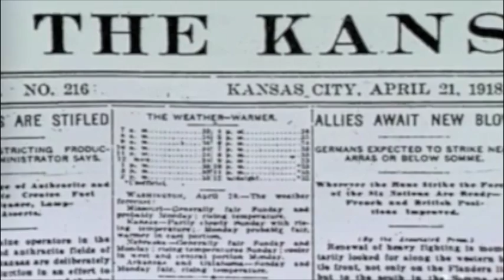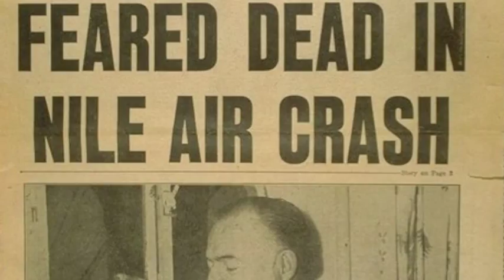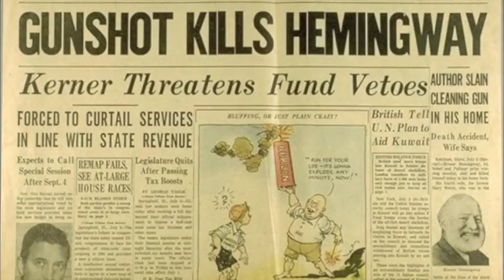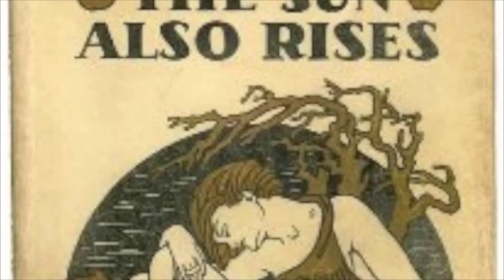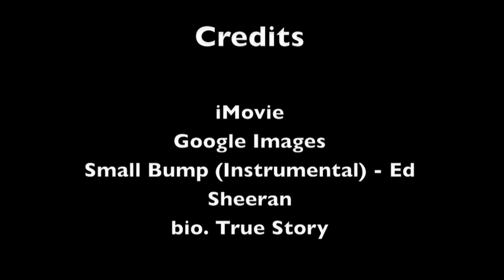Ernest Hemingway Documentary